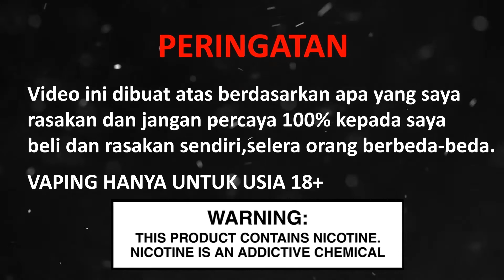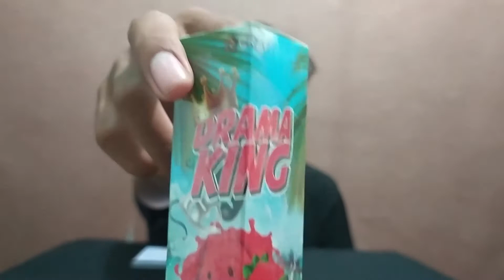FIX ENAK NO DRAMA!!! REVIEW DRAMA KING BY RCRAFT INDO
DRAMA KING
FRESH WATERMELON
by RCRAFT INDO
more info klik link dibawah ini:

real_aditya1

setyoagung16

karena vidio ini tidak akan sukses tanpa dukungan dari kalian..
dan semakin banyak komen dan view aku bakalan sering upload vidio review..